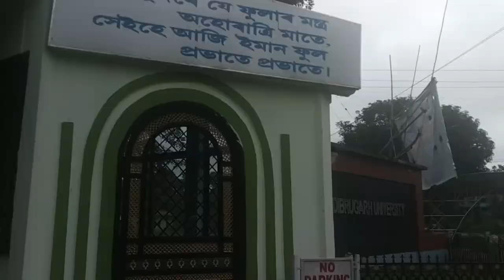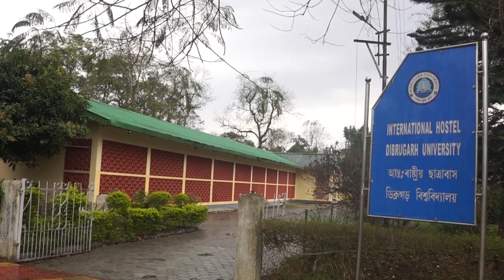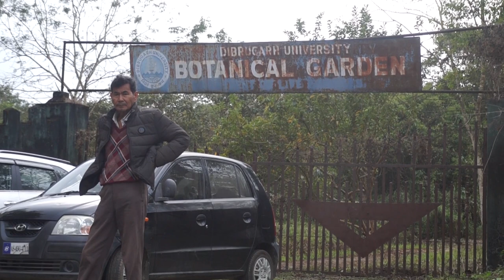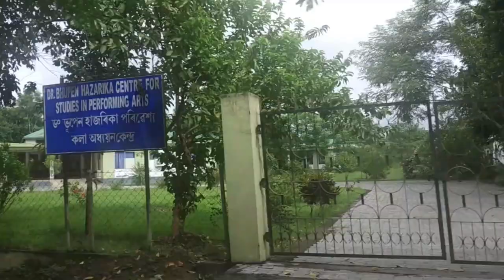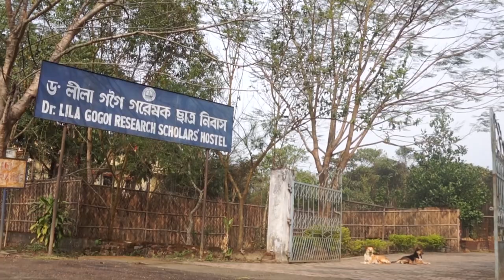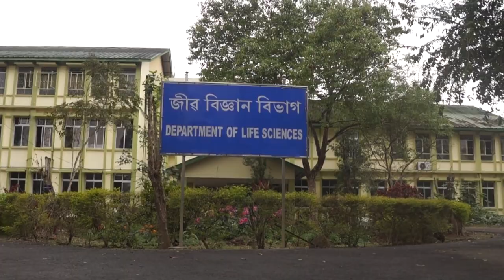DIBRUGARH UNIVERSITY || ডিব্ৰুগড় বিশ্ববিদ্যালয় || নাহৰৰ দেশ || Campus Tour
Dibrugarh University

A vlog all about Dibrugarh University, Assam
Campus Tour(Part-1)